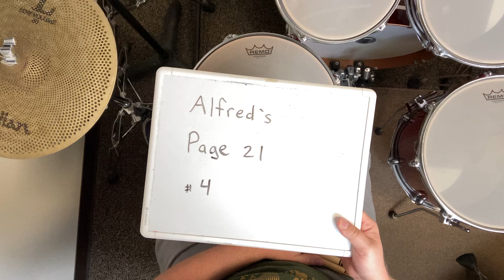Alfred’s Page 21 #4